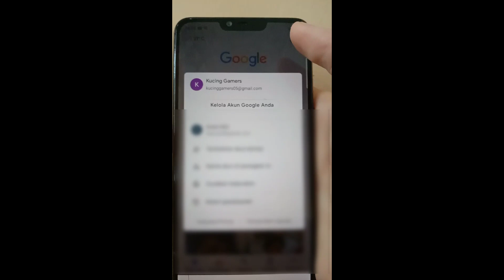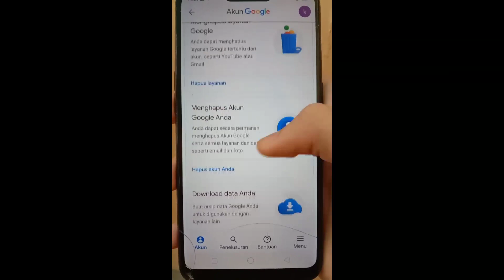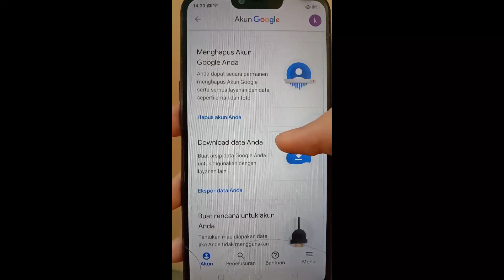CARA MENGHAPUS AKUN FREE FIRE DARI GOOGLE TERBARU 2021